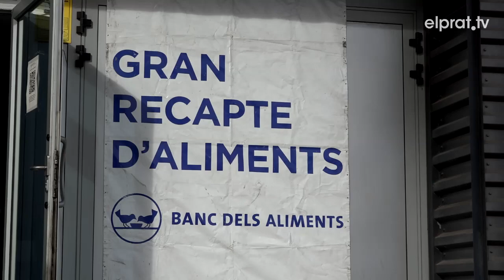Centenars de persones treballen per distribuir els productes recollits al 'Gran Recapte'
A la Zona d'Activitat Logística del Prat de Llobregat es concentra des d'aquest matí bona part de l'esforç del Banc del Aliments per classificar i empaquetar els productes que ha recollit la campanya de "El Gran Recapte". Per aquest motiu la presidenta del Parlament de Catalunya ha aprofitat l'ocasió per veure de prop les tones d'aliments i productes bàsics que hi arriben i la tasca del voluntariat.